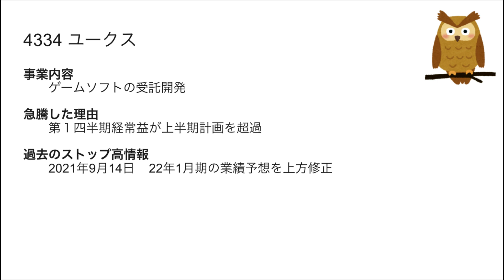2022/6/13 ストップ高株解説！マツモト,窪田製薬ＨＤ,ユークスがSTOP高！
※投資は自己責任です。

7901 マツモト
4596 窪田製薬ＨＤ
4334 ユークス